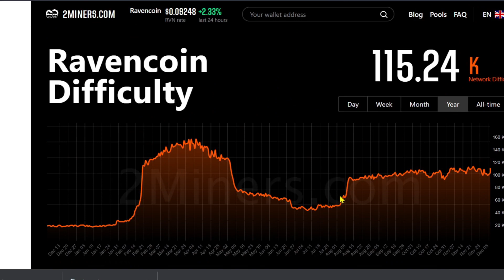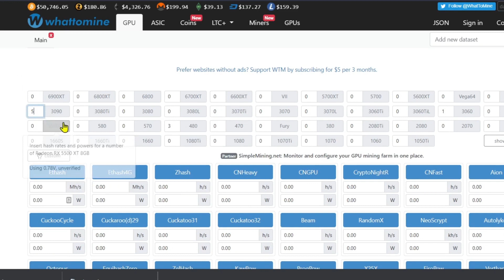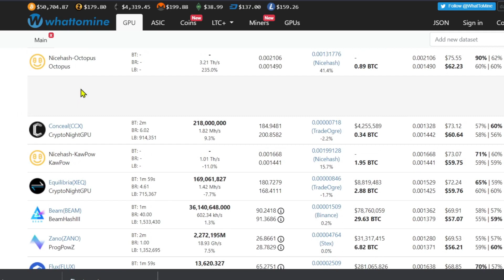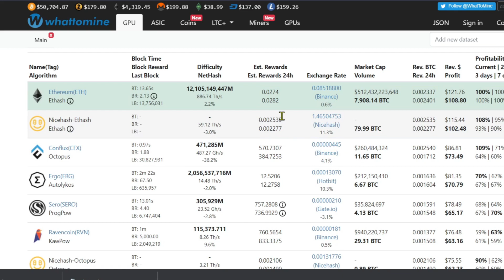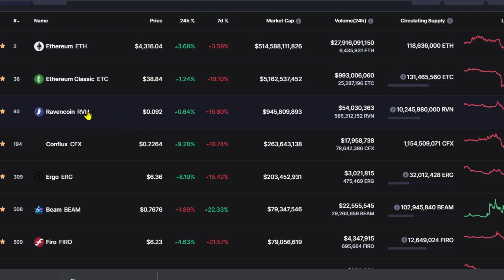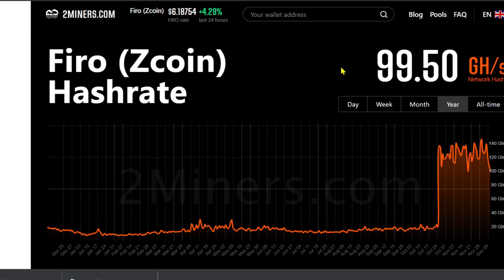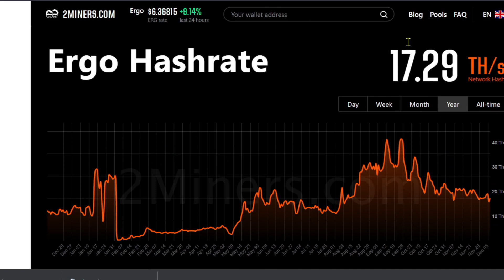What am I going to do after Ethereum 2.0 Merge Proof of Stake? Graphics Card Mining Farm!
What am I personally doing in anticipation for the Ethereum merge? When Eth 2.0 hits and it goes to Proof of Stake (PoS) I am going to have a whole lot of hashing power that needs to point somewhere.

In anticipation, I am already stacking up on those Raven Coin tokens using my LHR cards. Once the Raven Halving happens in roughly a month (wow that is soon!) I am going to move some hash power away from Raven and on to Firo and Ergo!